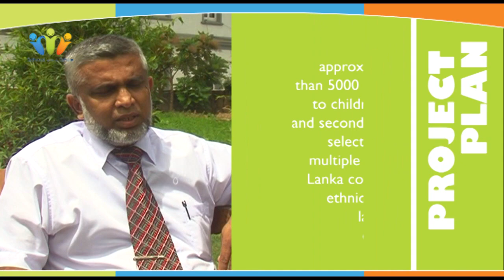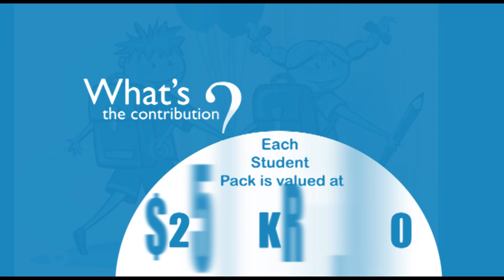school with a smile - M. S. M. Reeza. Principal, An Noor P V, hapugastalawa